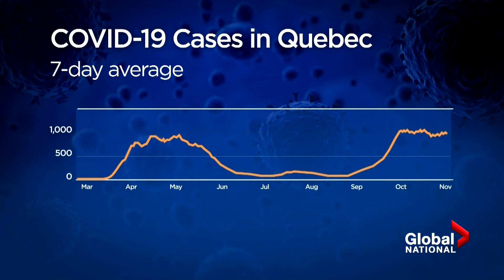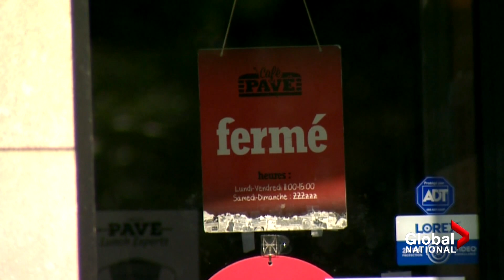Coronavirus: The tension between health and wealth as COVID-19 infections rise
A balancing act is underway across Canada, as premiers try to curb COVID-19 with new restrictions that could prove detrimental to an economy already in pain.

Epidemiologists argue that lockdowns should only be used as a last resort, but infections in the country continue to rise, leaving governments scrambling for options.

Mike Drolet reports on the difficulty provinces are facing in balancing the health of the people against the health of the economy.